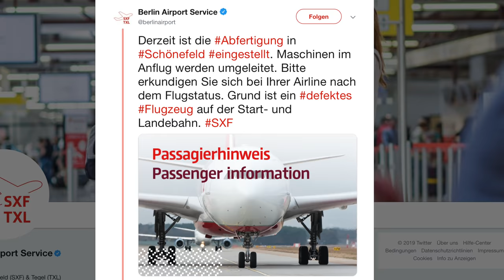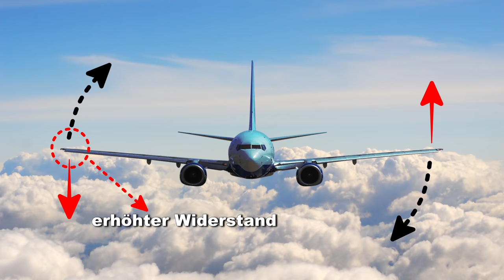NOTLANDUNG der GLOBAL 5000 in BERLIN! AeroNews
Vielen Dank an Marcel Russ für die tollen Bilder! Instagram: 308spotter
Wenn Du möchtest, kannst Du mich hier unterstützen!